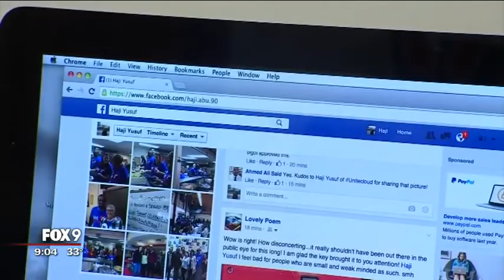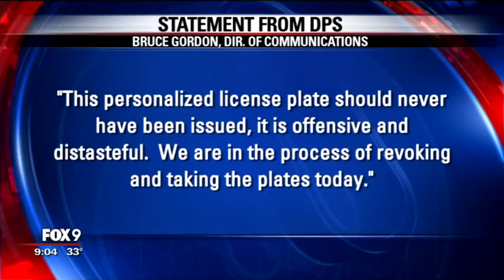FMUSLMS license plate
UPDATE - The man who claims the plates were falsely registered to his gray 1987 Chevy reached out to Fox 9.

The Minnesota Department of Public Safety says personalized license plates that say FMUSLMS should never have been issued and that DPS agents will be revoking the plates immediately. Fox 9 confirmed the plates were ordered by a man from Foley, Minn., who purchased his truck from a Big Lake, Minn. resident.

“This personalized license plate should never have been issued; it is offensive and distasteful,” DPS said in a statement.  “We are in the process of revoking and taking possession of the plates today. The Department of Public Safety apologizes for this error.  The Driver and Vehicle Services Division is reviewing its process for approving personalized license plates today and will immediately provide additional review and oversight of applications.”